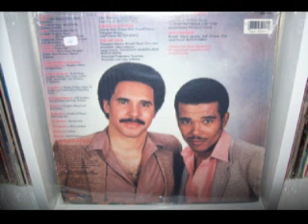Vaughan MASON & Butch DAYO - Feel My Love 1983